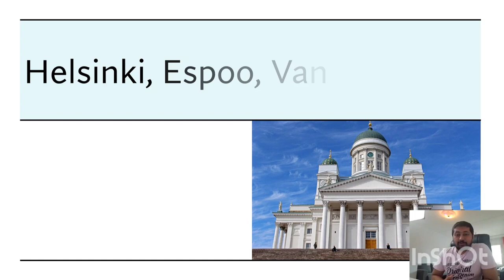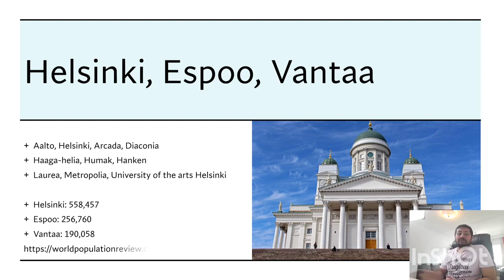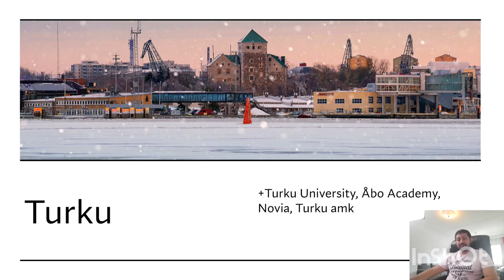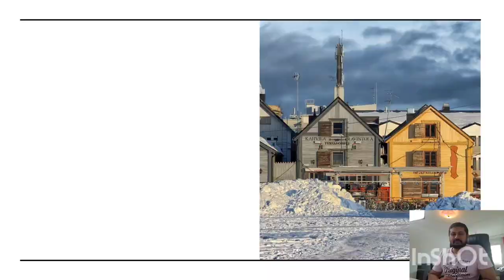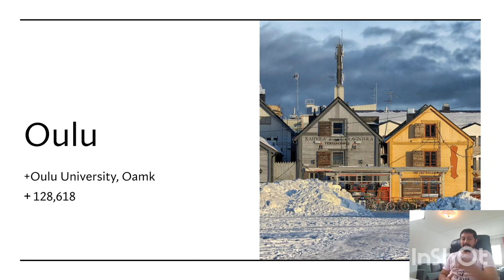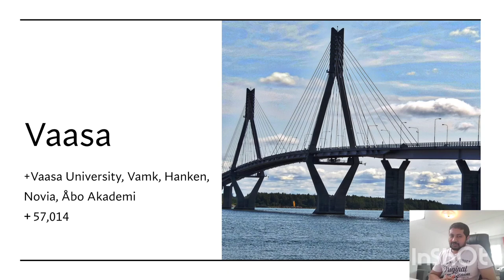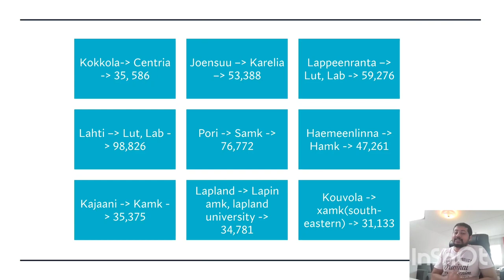🇫🇮 Cities, Job Possibilities, Population, Universities - Finland 2022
Note: If your country does not have YouTube membership option, you have alternative way to get the same benefit using the link I am providing  below.

You can give feedback by commenting under my video.

If you want to buy International Health insurance:
✅International Student Health Insurance Finland: